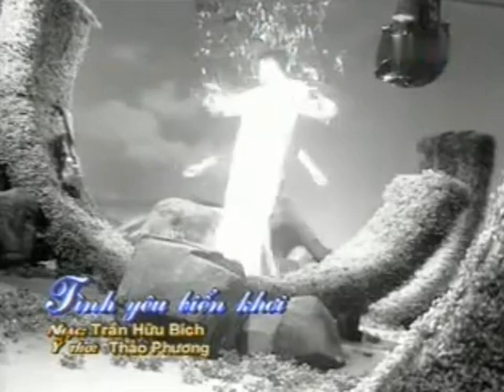Tình Yêu Biển Khơi - Mỹ Tâm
Ghi hình trong phòng thu. Nhạc: Trần Hữu Bích - Thơ: Thảo Phương, Biểu diễn: Mỹ Tâm.